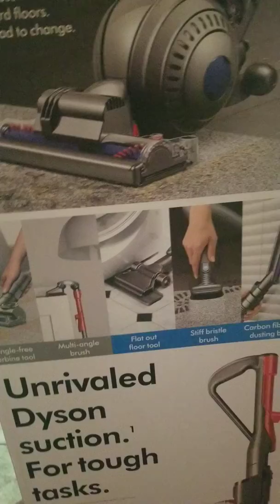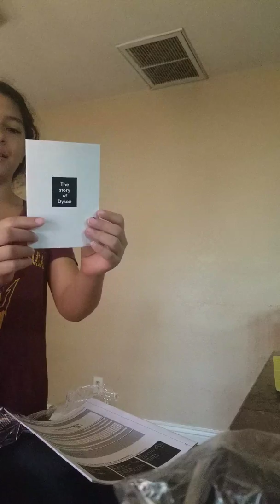Dyson vacuum review part 1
Opening box